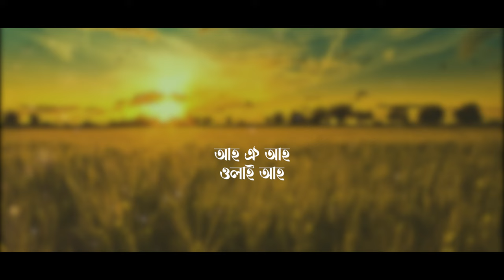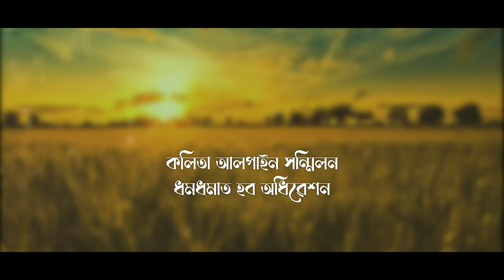Assam Bhumiputra Aami Kalita Official Song/Kalita Janagosthi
Kalita Caste is one of the most important Hindu Caste in Assam. There are many theories regarding their Origin. Some sources claim that they are equivalent to Kayastha Caste while others claim that they are Khandayat (Kshatriya) immigrant from Odisha. The 2nd claim sounds more true because Before the Gupta rule, the Khandayat King Satrubhanja ruled an empire till Assam in the East. And at that time many Khandayats immigrated to Assam as soldiers and military officials.